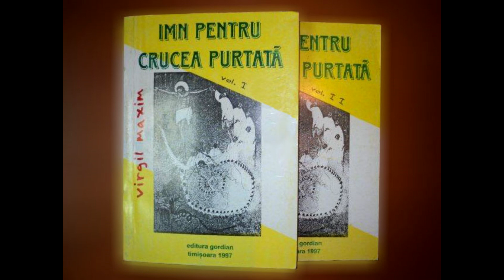Virgil Maxim recitînd propriile poezii şi povestind despre teminţele comuniste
Virgil Maxim (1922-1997) a fost unul din Sfinţii închisorilor comuniste. Înregistrarea de faţă este una din puţinele care ni s-au păstrat, iar mărturia lui este zguduitoare:

"Mi-am adus aminte că acest poem a apărut în sufletul meu în momentul cînd am auzit că a început o arestare masivă. În anii aceia, în '48, primăvara, a început o stare masivă de arestări am şi foarte mulţi tineri sînt din nou arestaţi, aşa cum fusesem şi noi în 1942-43, în timpul regimului antonescian. Şi am şi văzut o parte din aceşti tineri veniţi în închisoare şi am avut o stare de transpunere în momentul în care Mîntuitorul le spunea ucenicilor: "Priviţi, că holdele sînt gata de seceriş". Aceasta a fost starea care a declanşat pe urmă tot acest poem. Şi o să-mi permit să vi-l recit:" (continuare la